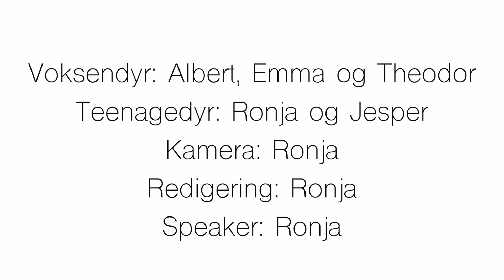VOKSENDYRET SKOLEPROJEKT - baseret på dr3's teenagedyr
DENNE VIDEO ER ET SKOLEPROJEKT.
Skole projektet er baseret på en serie der har kørt på DR3 som hedder "Teenagedyret" som min veninde Sara og jeg har deltaget i.
Vores opgave med dette skoleprojekt var at skabe vores egen version bare med voksne i fokus istedet for teenagerer. Vi håber i kan lide det.

Se det rigtige program som vi deltager i her: (11:23-14:59)

Liidt info omkring mig:
- Mit navn er Ronja Jürs
- Jeg er 15 år gammel
- Jeg er ca 1.60 høj
- Jeg går i 9 klasse

Info omkring denne video:
Kamera: Canon EOS 600D
Mikrofon: Røde mic
Linse/linser: 18-55mm & 50mm.
Redigerings program: Final Cut Pro

♥ Knus Ronja ♥